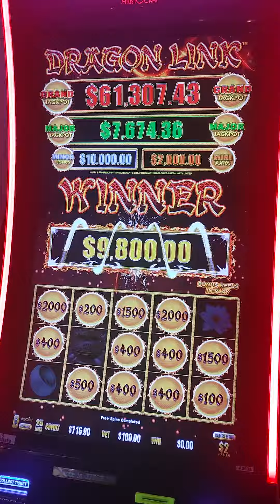$100 BET HIGH LIMIT MASSIVE WIN VEGAS COSMOPOLITAN - DRAGON LINK $2 Denom